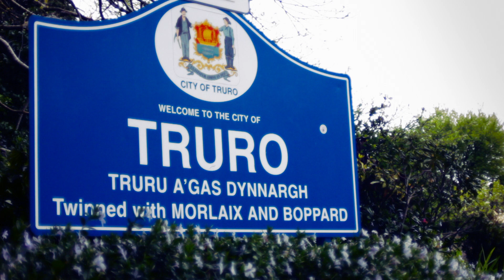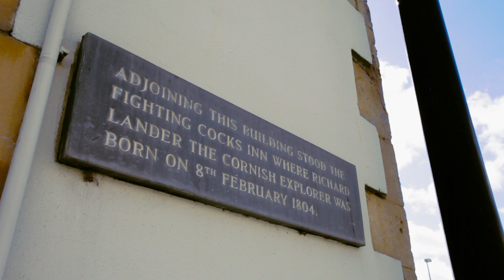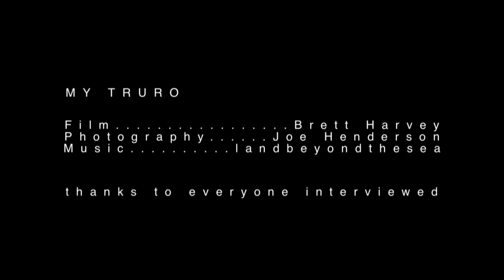My Truro (2011)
A lovely commission to make a cinematic tribute to my home city of Truro.